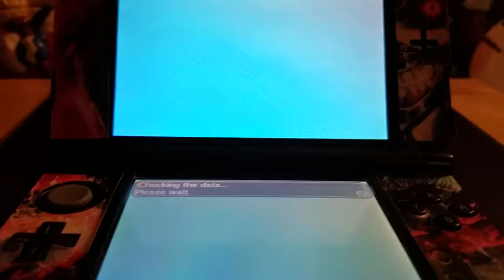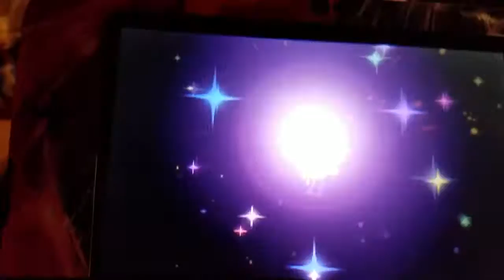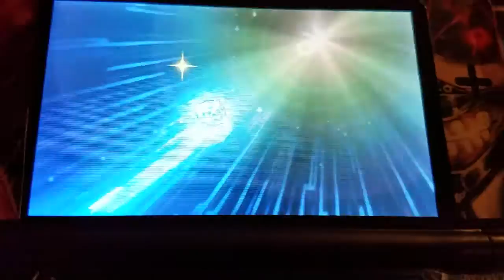WONDER TRADE (Christmas addition)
Merry Christmas to you and your.